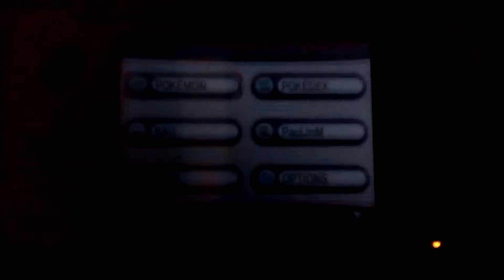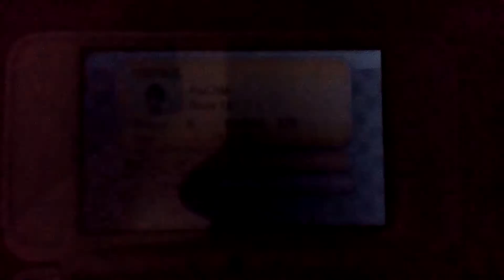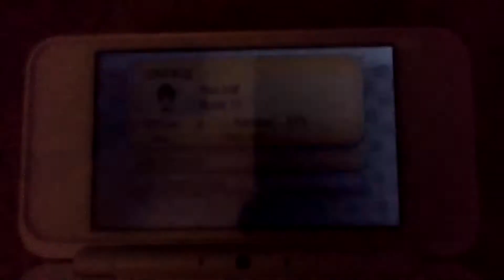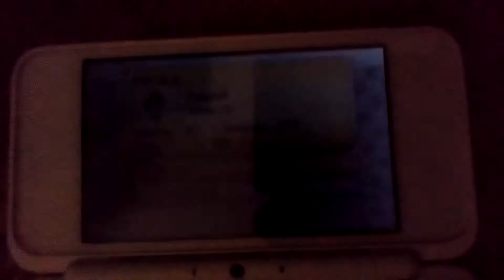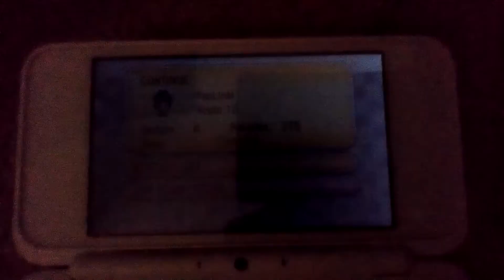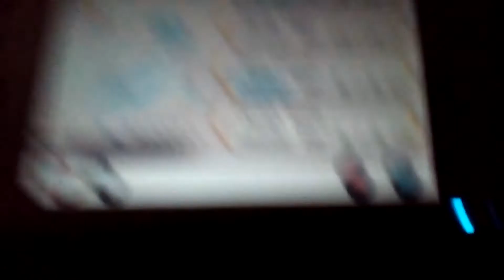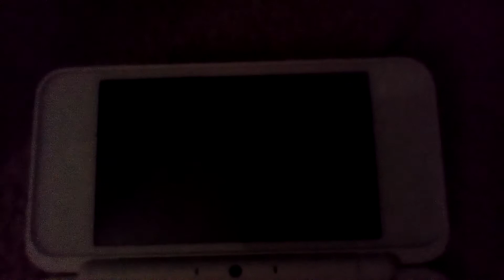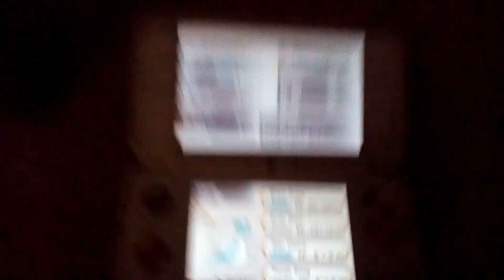Pokemon Y Shiny Hunting Episode 180 Lapras